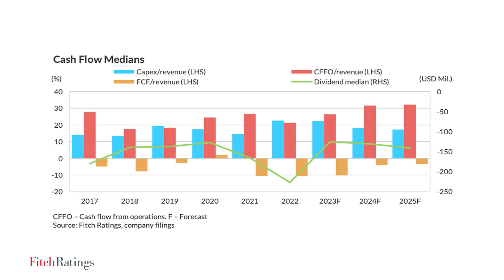Inversionistas Quieren Saber - Principales Desafíos del Sector Eléctrico Latinoamericano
Este corto video comenta sobre los principales desafíos a mediano y largo plazo del sector eléctrico latinoamericano y del perfil crediticio del portafolio de emisores calificados por Fitch Ratings.